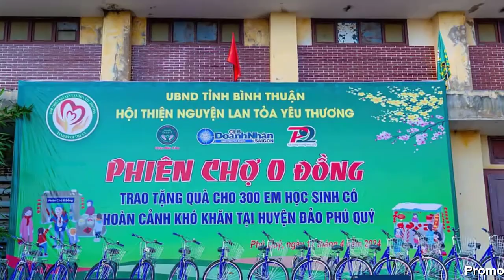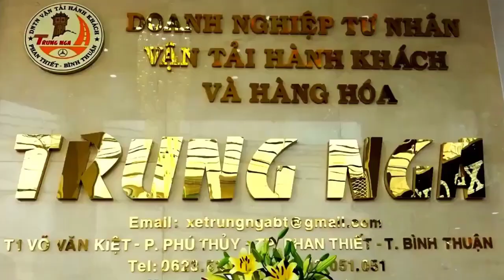[FULL HD]BÀI CA HỘI THIỆN NGUYỆN LAN TỎA YÊU THƯƠNG BÌNH THUẬN-TRUNG NGA PHAN THIẾT||ZA HUY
TÁC PHẨM:BÀI CA HỘI THIỆN NGUYỆN
LAN TỎA YÊU THƯƠNG BÌNH THUẬN-